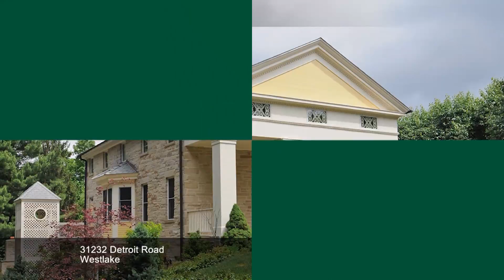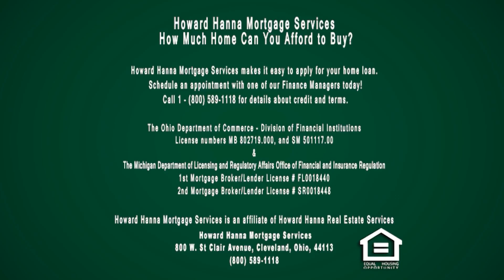The Howard Hanna Showcase of Homes Cleveland 6 28 15